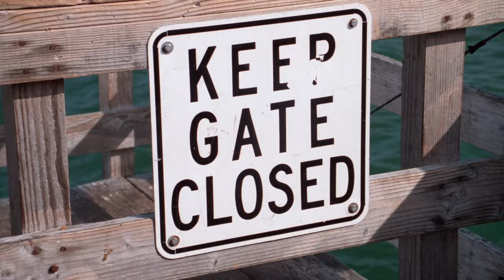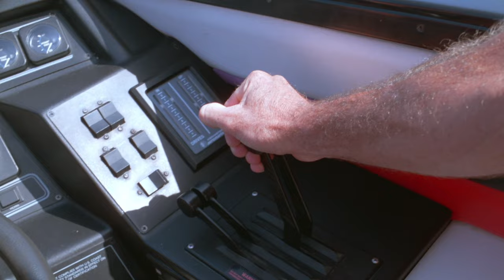High Speed Boat Chase As Mitch Goes After His Princess | Baywatch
High Speed Boat Chase As Mitch Goes After His Princess
From Season 3 Episode 8 of Baywatch.